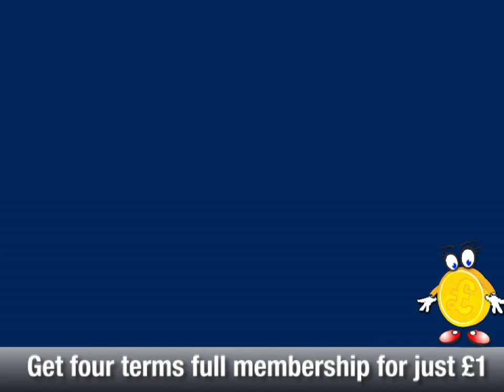Sequence 1 Coin Girl H 264 for Apple TV